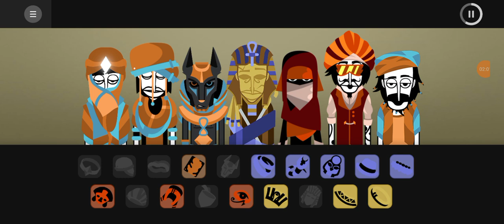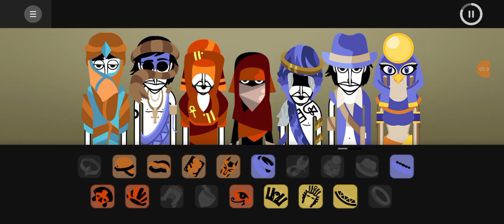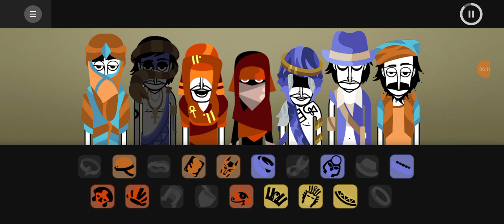walking the desert|incredibox tremors